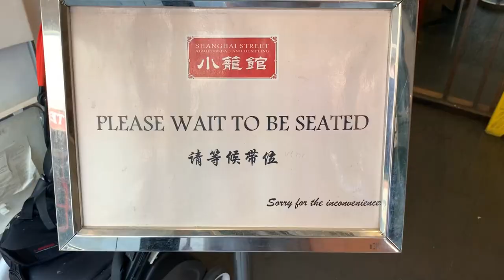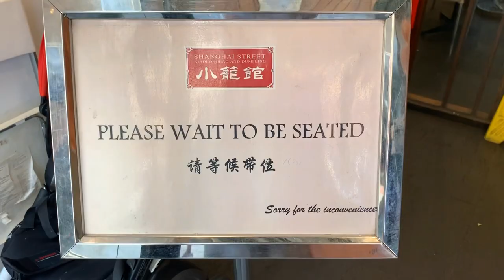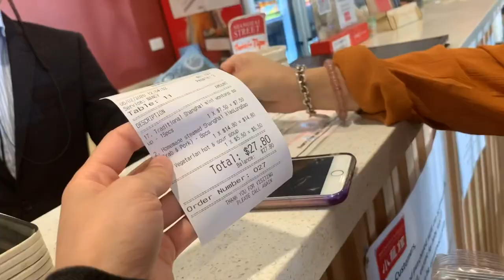[食盡墨爾本]（澳洲墨爾本中國餐廳）Shanghai Street 小籠館 酸辣湯、小籠湯包餐館 營業時間、菜單分享 Shanghai dumpling 🥟 xiaolongbao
小籠館在墨爾本中國城內，蠻好找的，不時也可看到用餐排隊人潮，生意極好。

Must try xiaolongbao , very delicious but it is a pity that they don’t serve sliced ginger with xiaolongbao.

Shanghai Street Dumpling & Mini Juicy Bun
Casual Dining -
Chinese, Dumplings
CBD
Closed - Opens at 11:30am
Address
146-148 Little Bourke Street, CBD, Melbourne

幾乎每桌都有點的蟹粉小籠包 8粒 12.8澳幣